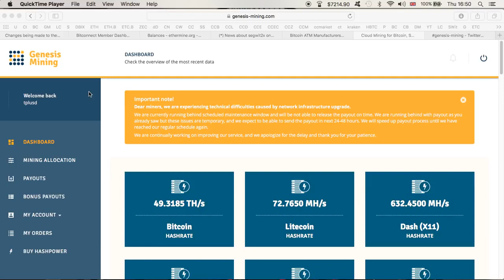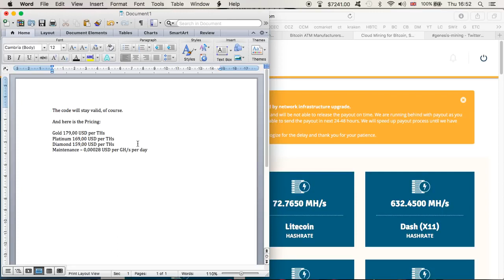Genesis Mining New Bitcoin Mining Contracts Price Plans Revealed for 2018